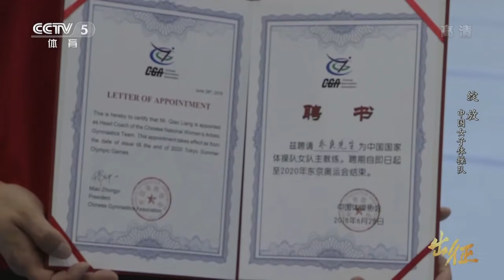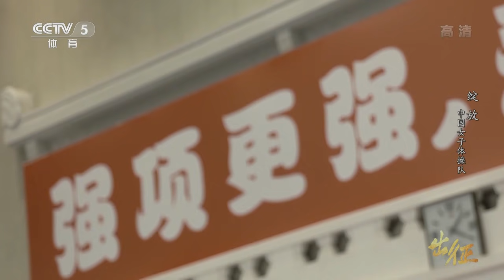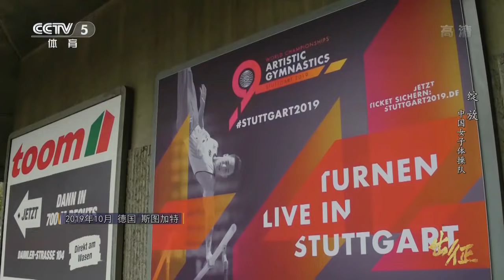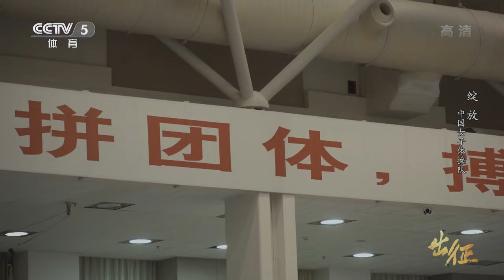东京奥运会赛前纪录片《出征》| 绽放——中国女子体操队